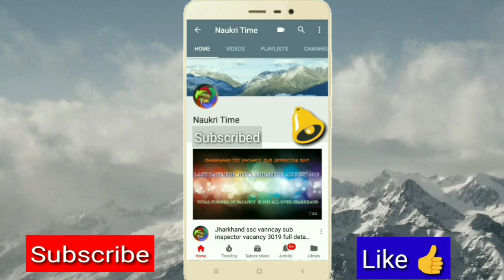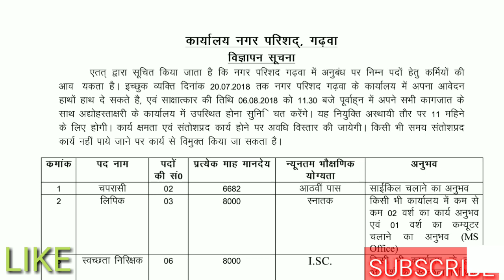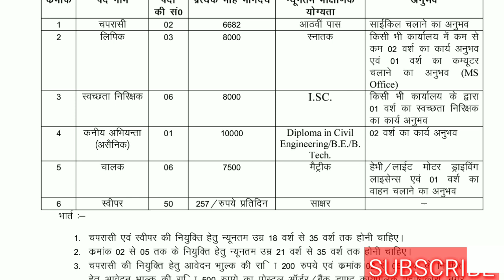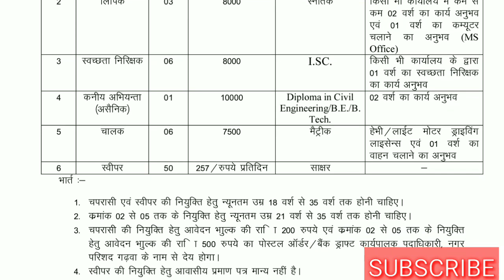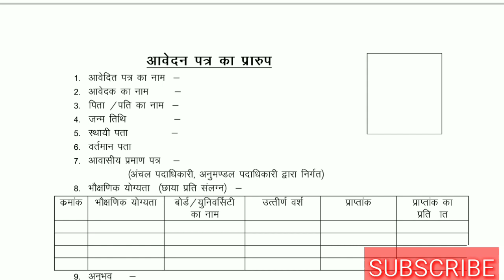JHARKHAND GOVT JOBS LIPIK DRIVER SWAPPER